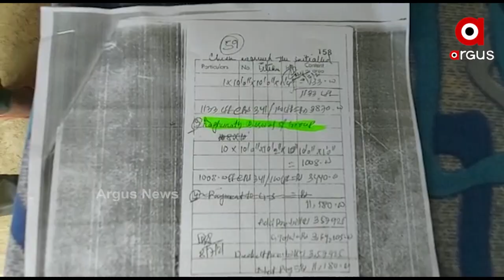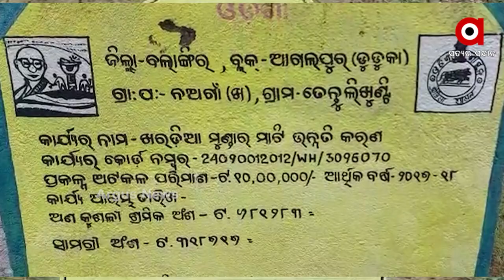ତେନ୍ତୁଳିଖୁଣ୍ଟି ମନରେଗା ସ୍କାମର ଫିଟୁଛି ଗୁମର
ଲମ୍ବିଛି ମନରେଗା ଦୁର୍ନୀତିର ଚେର । ମଲା ଲୋକକୁ ବି ଛାଡିଲେ ନାହିଁ । ଗାଁ ସାଥି ସଂଯୁକ୍ତା ବିଶ୍ବାଳଙ୍କ ବାପା ରଘୁନାଥ ବିଶ୍ବାଳ । ଯାହାଙ୍କ ଦୀର୍ଘ ୧୦ ବର୍ଷ ହେଲା ମୃତ୍ୟୁ ହୋଇସାରିଛି । କିନ୍ତୁ କାଗଜ ପତ୍ରରେ ସେ ଆଜି ବି ଜୀବିତ । ଏକଥା ଆମେ ନୁହେଁ ଆମ ହାତରେ ଲାଗିଥିବା ଏହି RTI ତଥ୍ୟ କହୁଛି